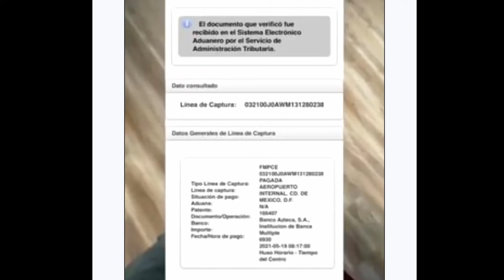Vaya Vaya : Nacha pelea Jacky/Robo Faisy /Andrea Meza boda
Nacha reacciona a la pelea con Jacky en Acapulco Shore. Faisy denuncia robo. Se aprovechan de imagen de Jailyn de Aca shore. Luisito Comunica es detenido en aeropuerto. Andrea Meza rompe el silencio sobre boda.